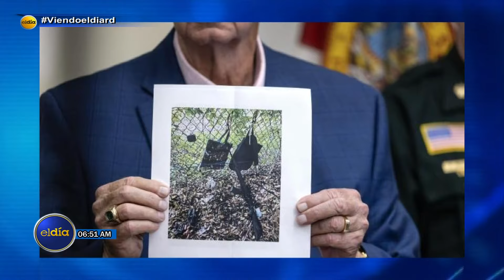Archivan caso de Paula Santana por falta de pruebas